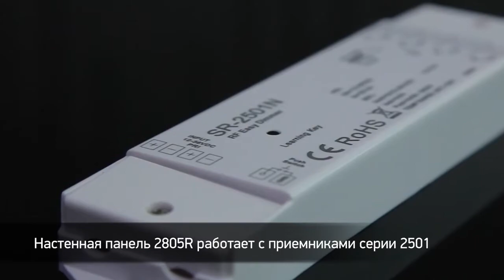Беспроводная настенная панель для управления освещением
В магазинах компании Вы всегда сможете купить светодиодную ленту разных видов, а так же другие источники светодиодного освещения, такие как: лампы, панели, прожектора. Также в продаже есть все необходимое для подключения и монтажа светодиодной продукции: блоки питания, диммеры, контроллеры, выключатели ИК, профиль для ленты.